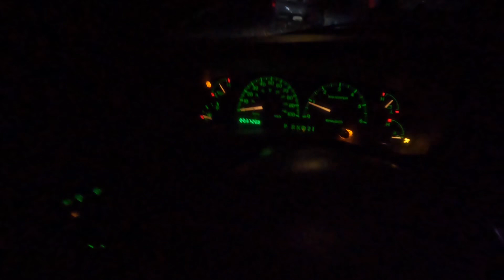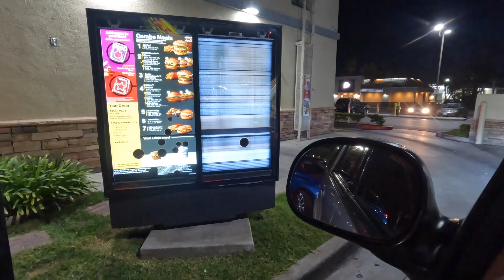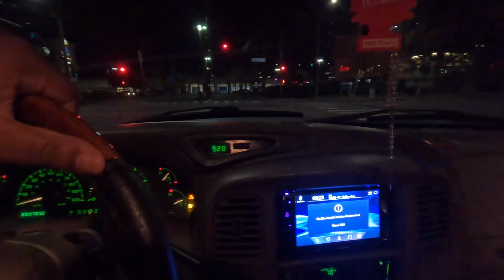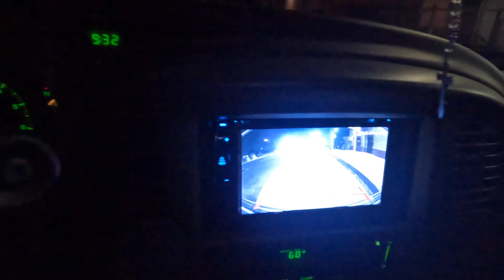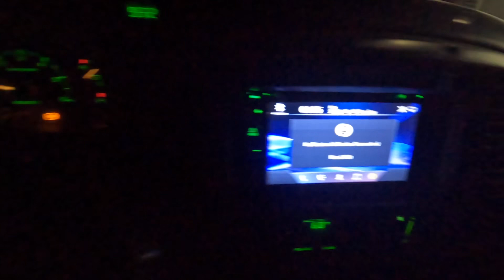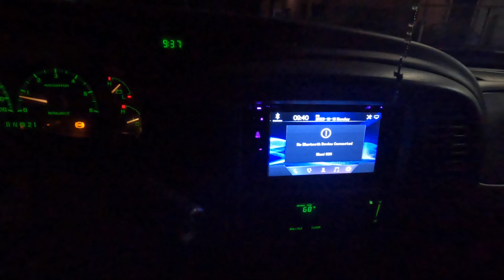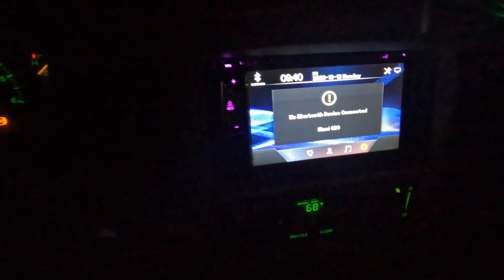I GOT CHASED ON THE FE LINE BY SOME OPPOSITIONS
derrell_westlb562
derrell_westlb562

Fee free to donate to help keep this channel going up
$d3rr311

Apple Pay 💰